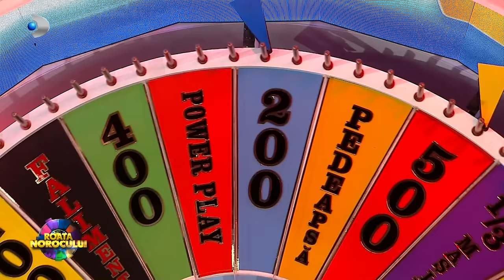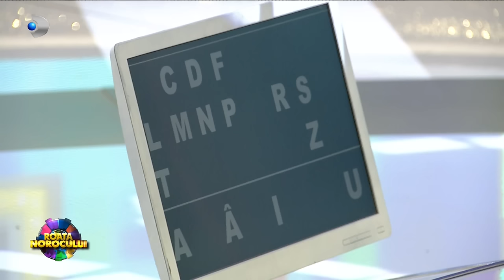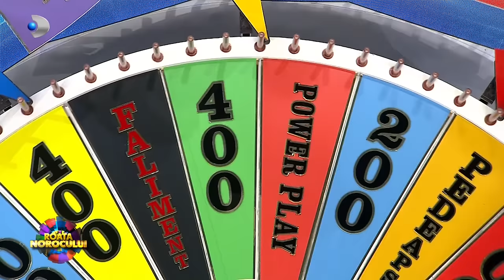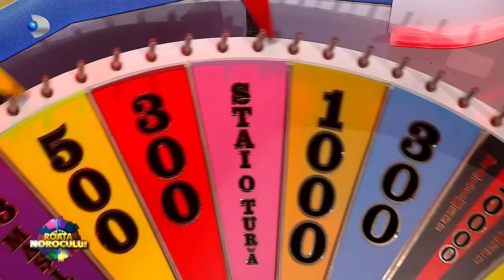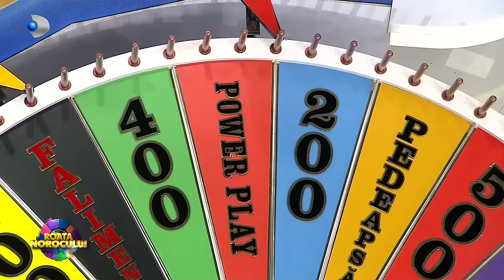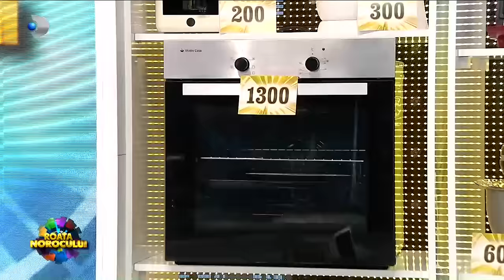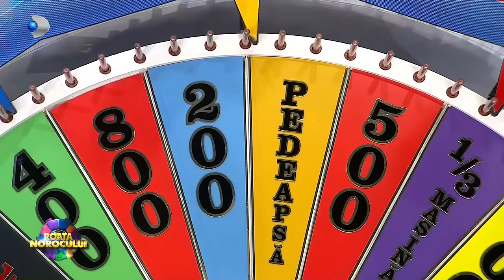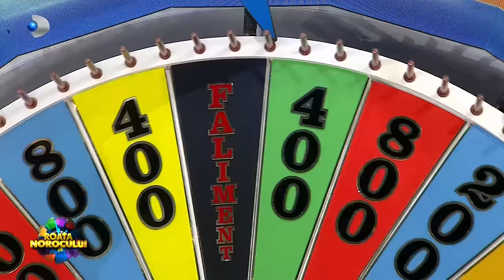Roata Norocului (12.11.2023) - Editie plina de provocari pentru Vica Blochina si Catalin Botezau!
Vica Blochina si Catalin Botezau lupta in aceasta seara pentru familia Constantin, o familie greu incercata de soarta: ,,Ma numesc Constantin Andreea Silvia, am 34 de ani si sunt consultant de credite. Sunt mama a doi copii, Roberto de 11 ani, si Antonio de 5 ani si jumatate. La scoala, Roberto se descurca mai greut, avand ADHD. Este mai greu sa se adapteze si sa fie in linie cu toti ceilalti, dar este bine. Am descoperit ca sufera de ADHD la varsta de 3 ani. Mergand la medic, mi s-a propus sa ma duc la psiholog!".

Parintii au inteles gravitatea bolii de care sufera baiatul lor cel mare si au hotarat sa se sacrifice pentru el. Andreea traieste teama ca Roberto ar putea fi respins de cei din jur, de aceea nu a intrerupt sedintele de consiliere psihologica: ,,Cea mai mare dorinta e sa fim sanatosi, iar copiii sa-si urmeze cursul vietii fara prea multe greutati.

Familia Constantin face parte din programele de prevenire a abdomenului scolar ale Asociatiei FDP Protagonisti in Educatie. Daca doriti sa sprijiniti educatia si sa ii aduceti pe copii cu un pas mai aproape de visurile lor, nu uitati ca puteti trimite un SMS chiar acum la 8844 cu textul ,,Ajut". Astfel donati 2 euro in fiecare luna si ajutati copiii din medii defavorizate sa isi continue studiile si sa aiba acces la un viitor mai bun.

📢 Urmareste noutatile Kanal D si pe Social Media 📢